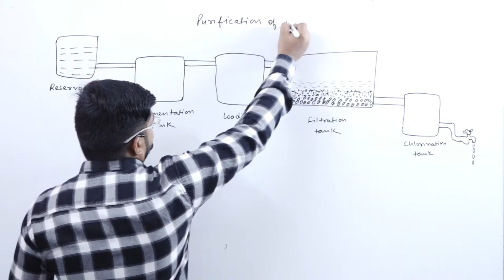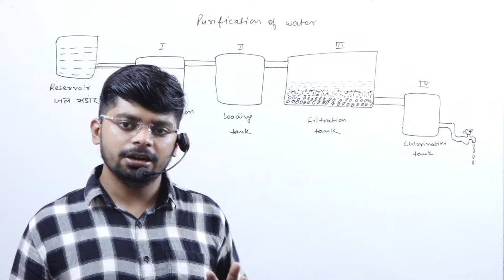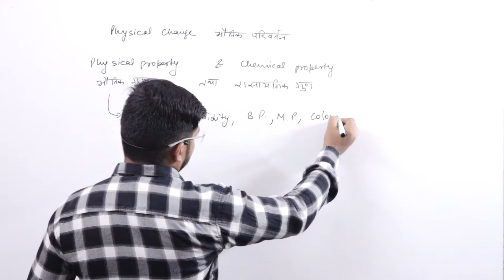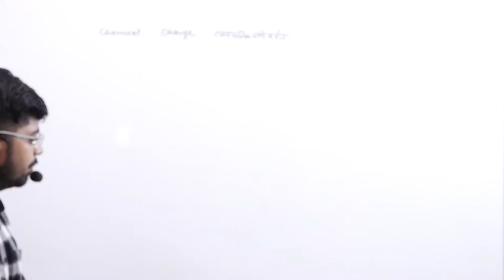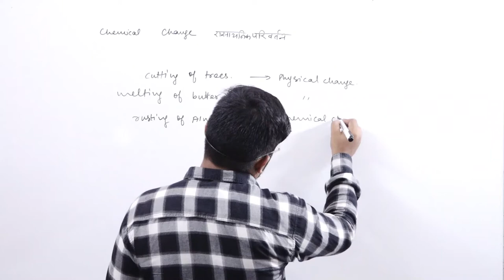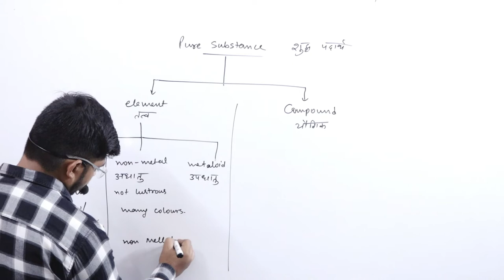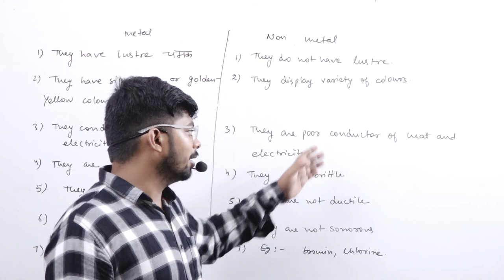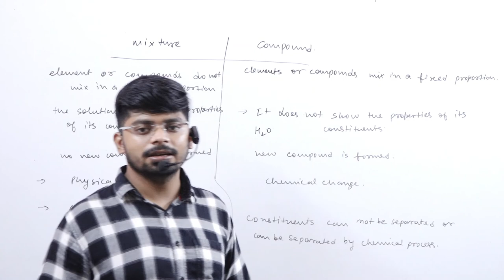Is Matter Around Us Pure || For 9th Class || Part 6